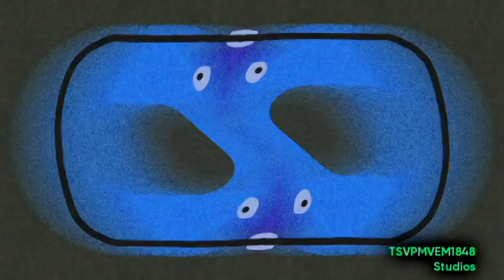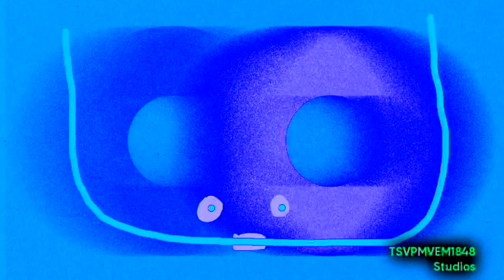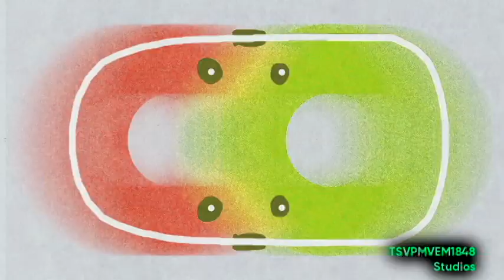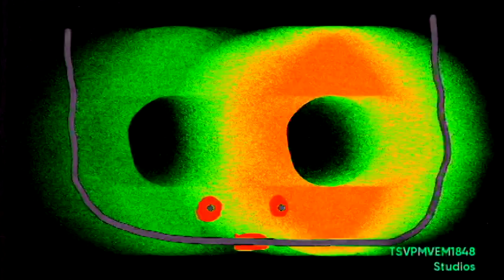Opuscpo | Effects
List Of Effects:

0. Normal
1. Eriane-Major
2. G-Major 18 By @BlooGreenLE2001
3. U-Major 10
4. Custom-Major 2 By Me
5. 4ormulator V6
6. Supersaw Effect 1.0
7. Supersaw Effect 2.0
8. Colorama
9. G-Major 234 By Me
10. G-Major 1001
11. 4ormulator V22
12. G-Major 198
13. G-Major 93
14. G-Major 93 By Me
15. Fake G-Major
16. G-Major
17. Scary G-Major
18. G-Major 0
19. Not G-Major 0
20. Bad One
21. Wat _
22. Liquid Zeolite
23. G-Major 58 By Me
24. CoNfUsIoN
25. Airliner 3.0 Supersaw Effect
26. Clearer
27. Chorded
28. G-Major 50 By @winmileafytheobjectthing941win
29. G-Major 634
30. G-Major 18
31. Old TV
32. Angry _ 2.0
33. Weird Effect 5.0
34. AMTVE-Major
35. G-Major 149 By @freakzingaa
36. G-Major 161 By Me
37. Bruising _
38. Celery _
39. Drunk _
40. Windmill-Major
41. G-Major 609
42. G-Major 45 By @freakzingaa
43. Smurf Effect
44. G-Major 83 By @freakzingaa
45. Lost Effect
46. Wiggle-Major 4
47. _ Is Done With
48. Wiggle-Major
49. Pika-Major
50. G-Major 7
51. Demented _
52. G-Major 101 By @newdmitrij201
53. G-Major 1 Micrillion
54. G-Major 12 By @omegalex.mp4
55. G-Major 5 By @LocalVox
56. G-Major 17 By @BlooGreenLE2001
57. G-Major 67 By @BlooGreenLE2001
58. G-Major 16
59. G-Major 8 | 2019 Variant
60. G-Major 9 | V2
61. G-Major 16 By @BGL61K9_11
62. G-Major 124
63. G-Major 2
64. G-Major 5
66. Fmaj Vocoder
67. Full Chord
68. G-Major 222
69. Mac Foster-Major
70. G-Major 750
71. _ Has A Conga Busher
72. Ni Hao, Kai-Lan-Major
73. Video Game-Major
74. Video Game-Major 4
75. Video Game-Major 5
76. G-Major 158 By @freakzingaa
77. G-Major 200
78. 91-DXI
79. 4ormulator V1 | FINAL

How To Make G-Major 16 By @BGL61K9_11? Note: @BGL61K9_11 Made This Effect On KineMaster First!

(VideoFX)

1st: Dunaj Flip - Flip Horizontally

2nd: Invert - (Default) Or 100% Inversion

3rd: HSL Adjust - G-Major 16 By @BGL61K9_11

Add To Hue: 0,333
Saturation: 1,000
Luminance: 1,000

(AudioFX)

élastique
Pro

-4,00000
-2,00000
0,00000

Effect By: @BGL61K9_11